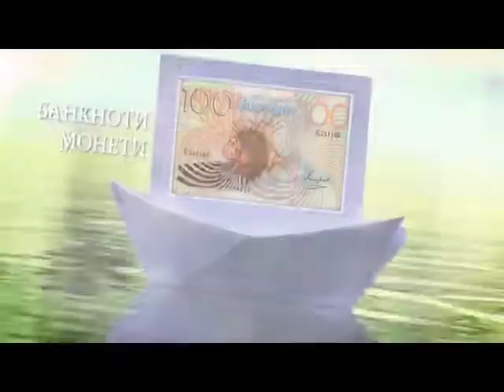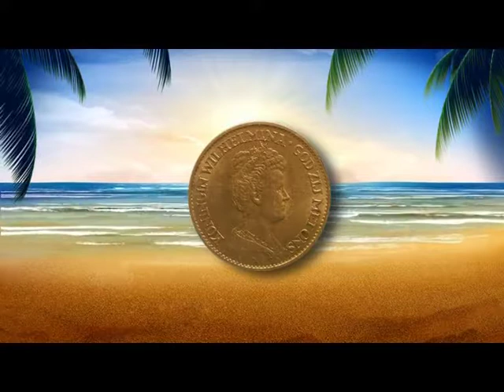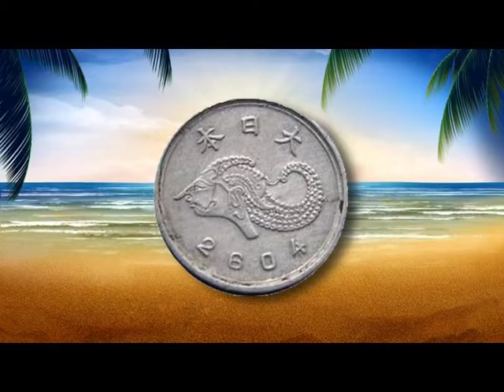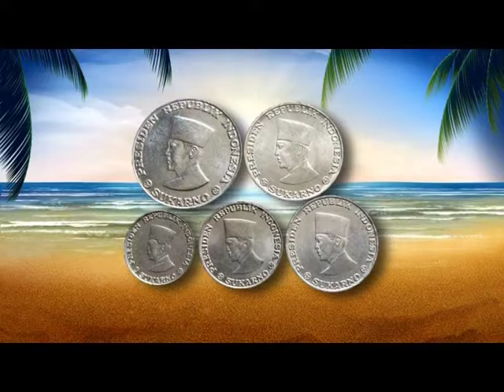Западное Папуа - West Papua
Телепроект "Зачарованные острова" - Необыкновенный круиз с Петром Лободой по экзотическим островам Мирового океана